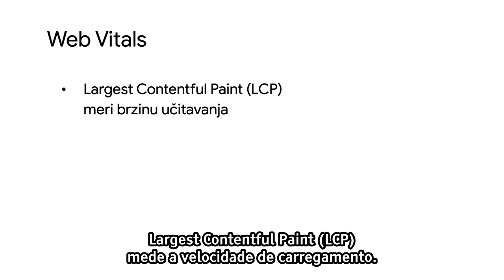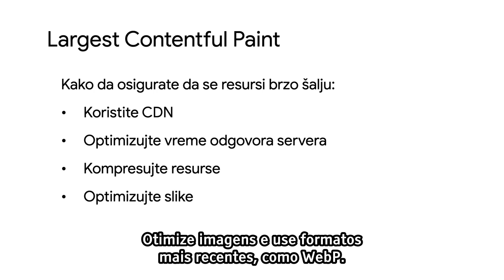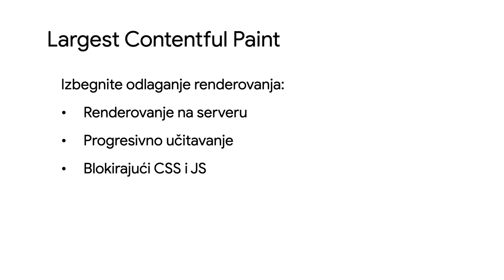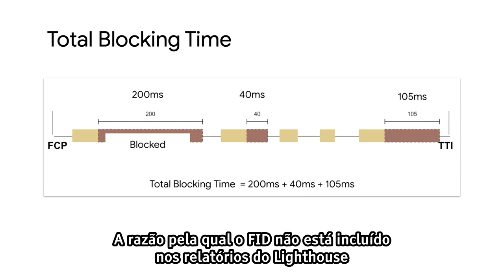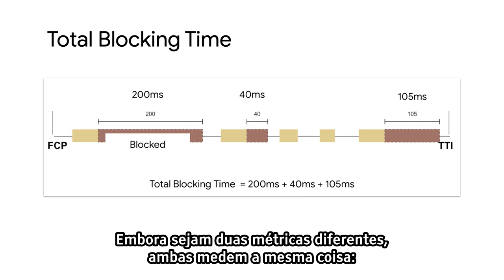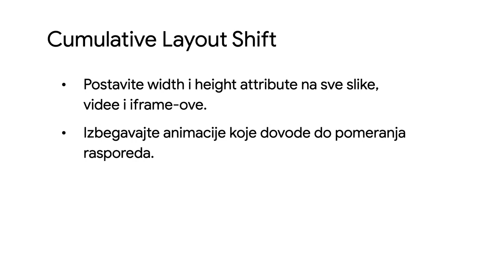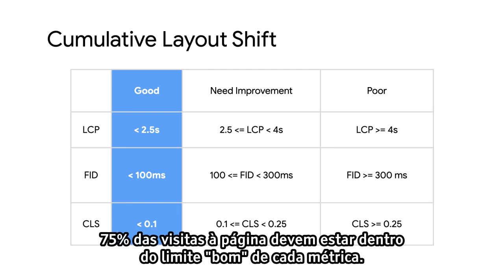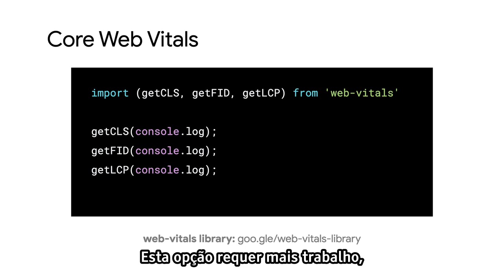Core Web Vitals: Métricas que importam [LEGENDADO] - Milica Mihajlija, Google Chrome Developers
Um dos maiores desafios com o uso de métricas de desempenho é que existem muitas delas e isso pode dificultar a decisão em qual focar.

O Web Vitals é uma iniciativa do Google que busca definir um conjunto de métricas-chave de desempenho que capturam as características da página que contribuem para uma boa experiência do usuário.

Saiba mais sobre cada métrica Web Vitals, o que fazer para obter boas pontuações Web Vitals e como medi-los e monitorá-los continuamente.

FONTE:
Core Web Vitals - Measure what matters (Serbian with English subtitles)
Milica Mihajlija